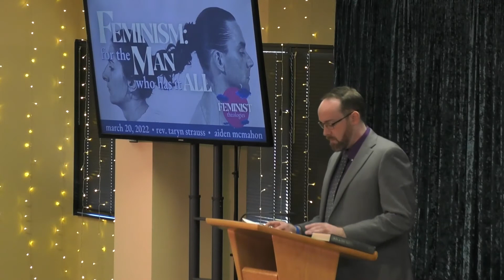Sunday Homily "Feminism: For the Man who has it All"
Homily by Aiden McMahon, Guest Preacher
& Ministerial Intern